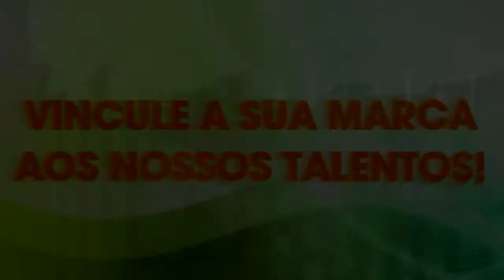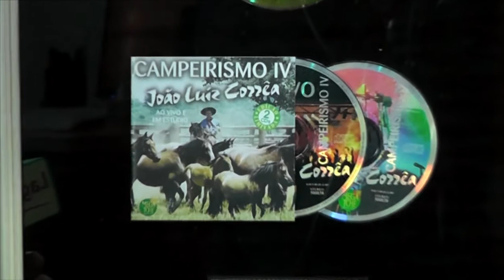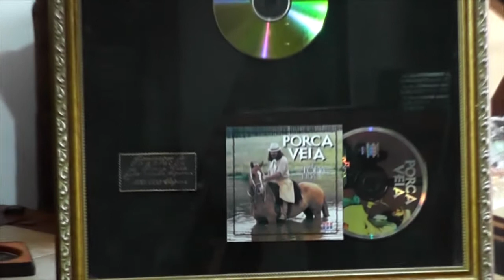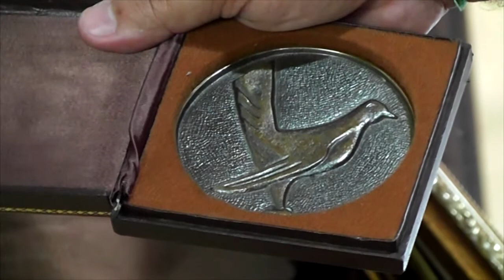SEM ALAMBRADO - Os feitos de um dos maiores produtores da música gaúcha